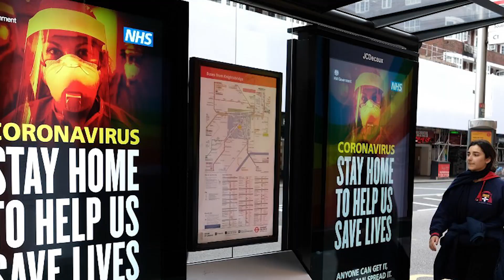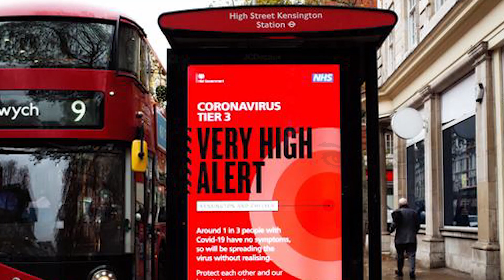பிரித்தானியாவில் மீண்டும் அச்சுறுத்தல் - அமுலுக்கு வரும் கட்டுப்பாடுகள்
பிரித்தானியாவில் 18 மாதங்களின் பின்னர் கொரோனா தொற்று உச்சக்கட்டத்தை எட்டும் அபாயம் ஏற்பட்டுள்ளது.